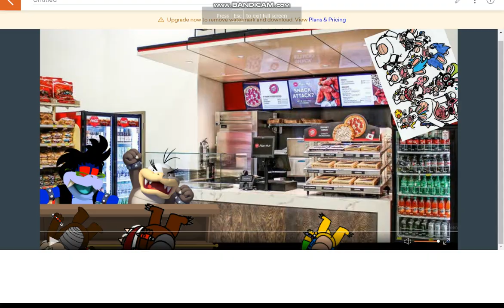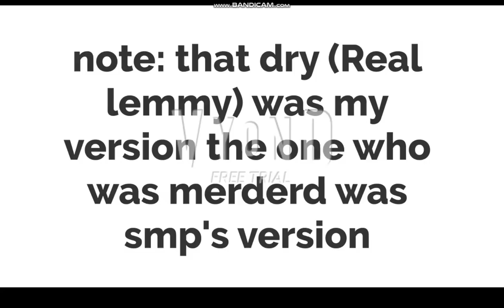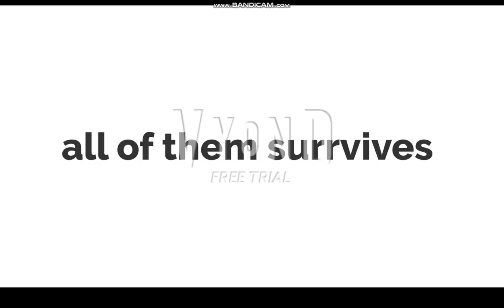bad jackson for hire ft bad morton koopa Part 2